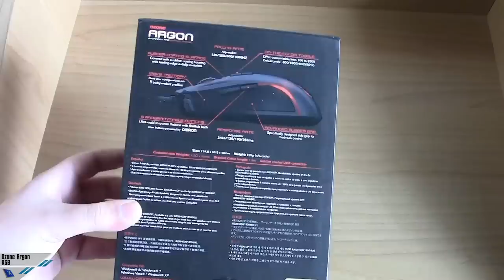[Unboxing] Ozone Argon RGB